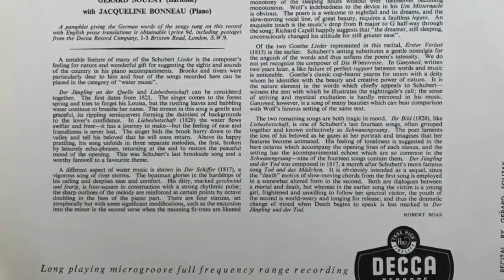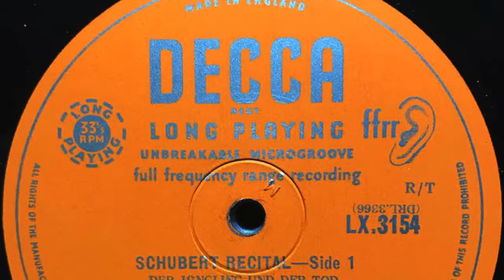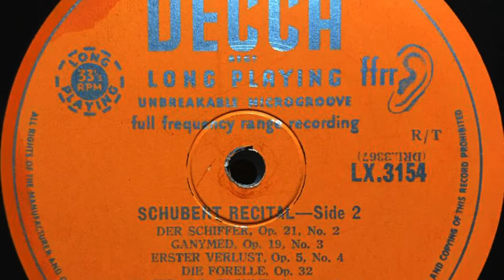SCHUBERT RECITAL GERARD SOUZAY Baritone with JACQUELINE BONNEAU piano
A SCHUBERT RECITAL

Side No. 1

Der Jüngling und der Tod (Spaun)
Der Jüngling an der Quelle (Salis)
Der Wanderer an den Mond, Op. 80, No. 1 (Seidl)
Ihr Bild (Heine)
Liebesbotschaft (Rellstab)

Side No. 2
Der Schiffer, Op. 21, No. 2 (Mayrhofer)
Ganymed, Op. 19, No. 3 (Goethe)
Erster Verlust, Op. 5, No. 4 (Goethe)
Die Forelle, Op. 32 (Schubart)
Nacht und Träume, Op. 43, No. 2 (Collin)

GERARD SOUZAY (Baritone)
with JACQUELINE BONNEAU (piano)